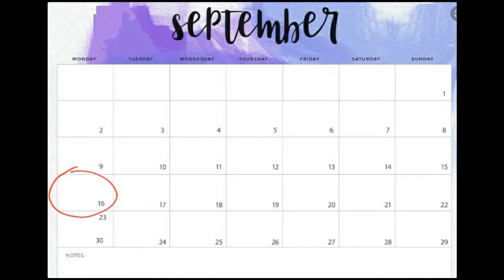B I R T H D A Y .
H m

W e L L u H H

It's currently September 15 for me. My Birthday is September 16 but yeah, I decided to upload it today since it's September 16 for some people. So, yeah.

I d o n ' t k n o w .

T h a n k y o u f o r 2 9 8 s u b s c r i b e r s e v e r y o n e 💜